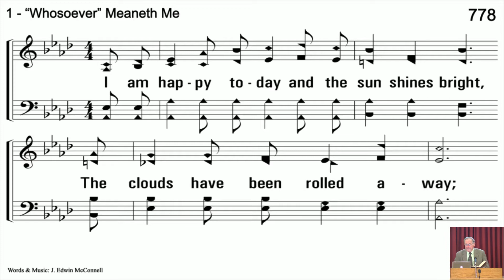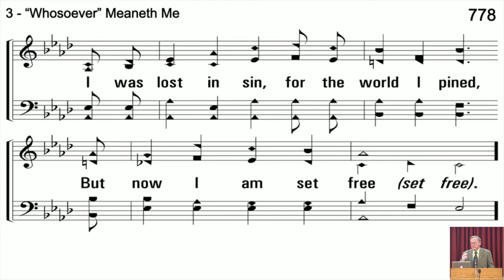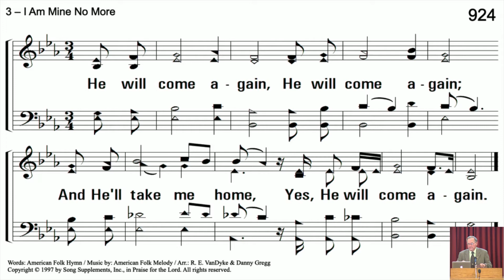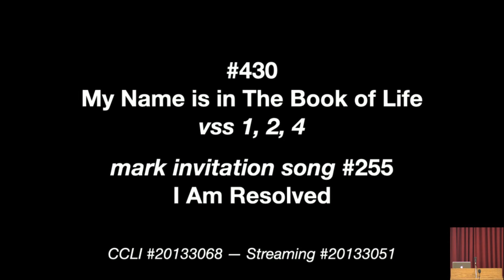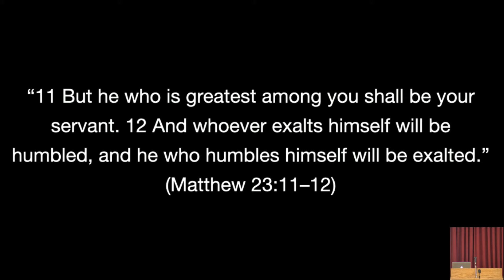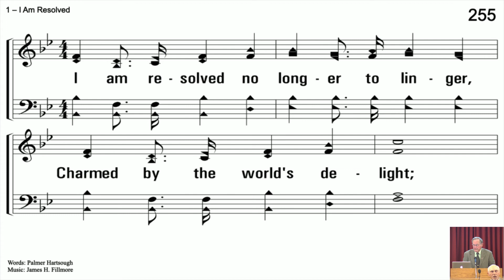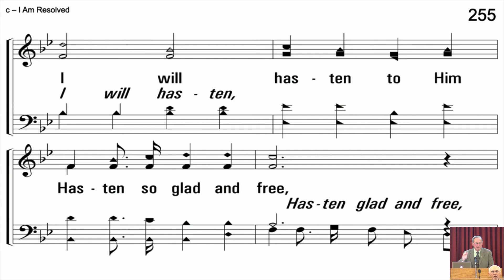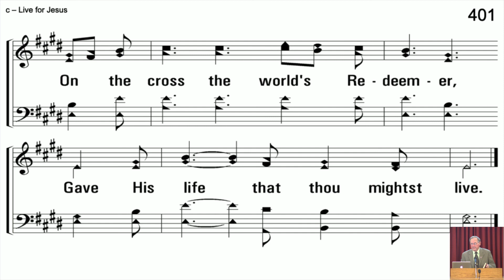Sunday Evening Service Oct-17-2021